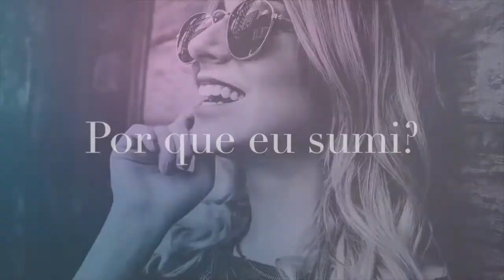Por que eu sumi? Meu casamento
Eu sumi do Youtube e venho hoje contar um pouquinho para vocês dos motivos.

Como sabem eu vou casar e venho me dedicando muito a essa fase da minha vida.